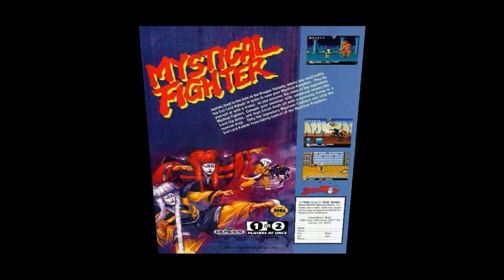Mystical Fighter / 魔王連獅子 (OST Mega Drive) - Stage 3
Composers by Kaneda